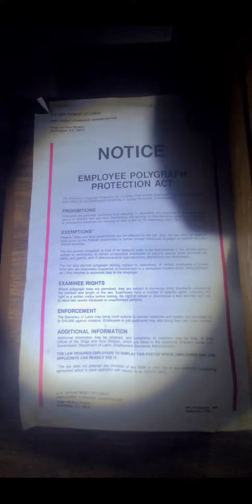Abandoned religious elementary school